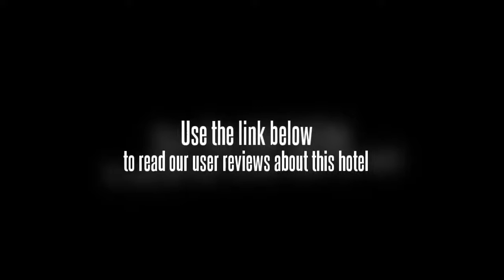Saibao Apartment Hotel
SaiBao Apartment Hotel is located at the center of the TianHe District, surrounded with universities and Institutes, full of culture and natural environment. The distance from hotel and to TianHe Teemall and East train station is less than 5 kilometres. It's 30 kilometres to the Airport, 12 kilometres to the Pazhou Complex center.

This is a 3 star hotels located in Tianhe district accessible by driving 10 minutes away with century Mart and A gourmet Street close by. It is a simply and clean hotel with basic facilities and good for budget guest. Hotel provides complimentary airport pick up for Canton Fair bookings, please advise flight details.

It is apartment designed with traditional hotel service apartment.

Lobby is small in size with simple decoration.

There are total 110 comfortable guest room with simple decoration, room size is 28 square meters, free internet access available. There's only shower available. Deluxe room is located in higher floor.

There's several Chinese restaurants outside hotel.

12 km to the nearest fair site (pazhou complex), 30 kms to the nearest airport (baiyun), 5 km to the nearest station (guangzhou east railway station), 5 kms to city centre.